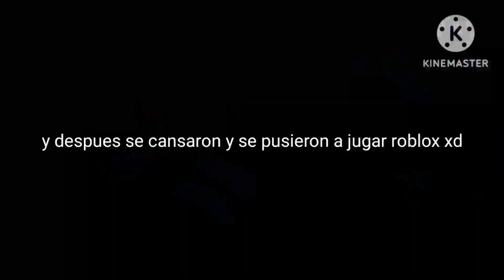Tigry's Adventures 9 - Clones Bailando Sin Parar